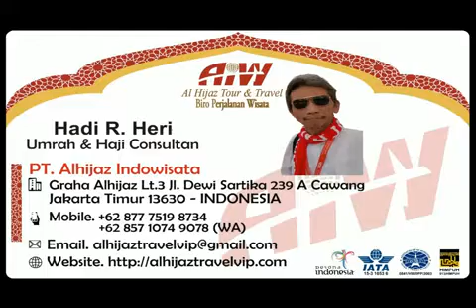Alhijaz Indowisata Animation Part 872 of 900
*Alhijaz Indowisata*